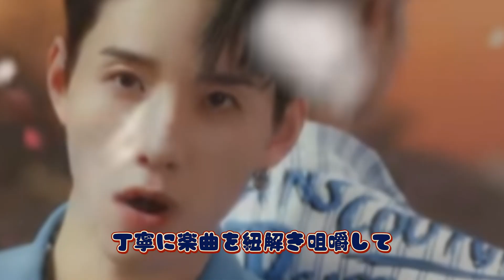JO1、『KCON』でのSEVENTEEN「孫悟空(Super)」カバーが現地LAでも反響 11人が培ってきた“らしさ”とコンセプト消化能力